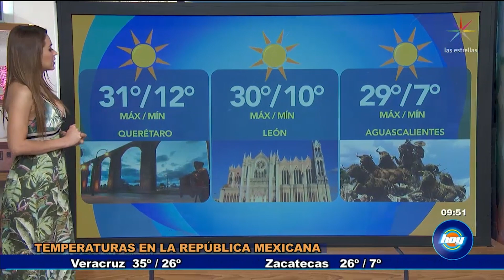Predominan excelentes temperaturas en México | Aclimátate | Hoy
Yanet García presenta los pronósticos del clima para este miércoles e informa sobre las excelentes temperaturas en gran parte de México. Ve aquí el contenido exclusivo del programa